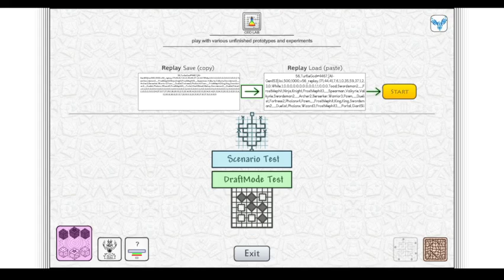Giant Slime is Fun (CEO)